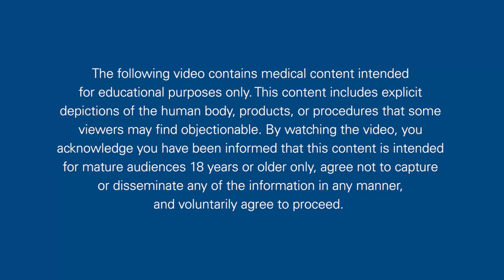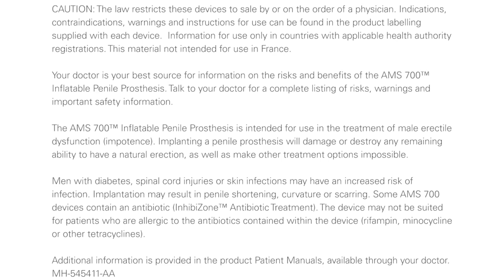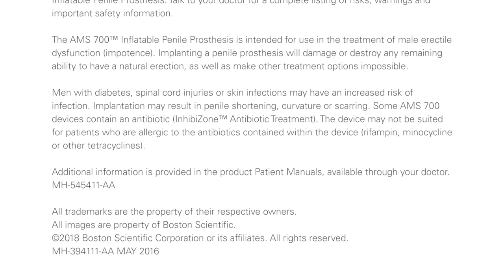AMS 700 Inflate Deflate Demonstration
MH 394111 AA